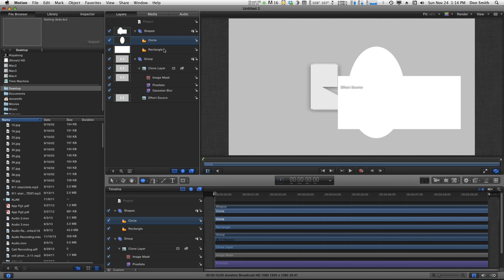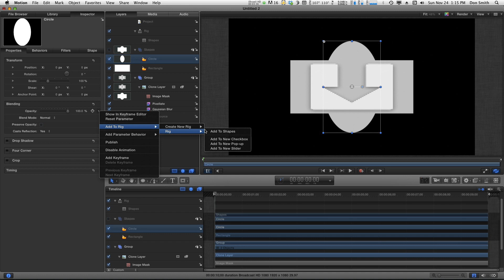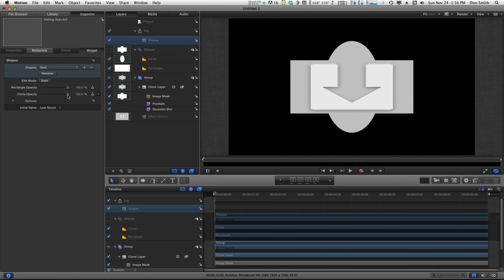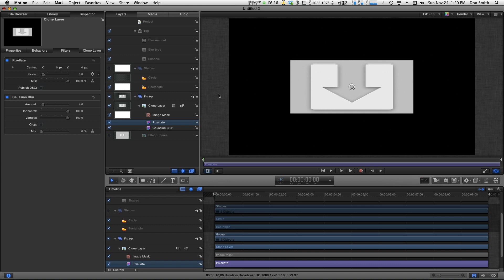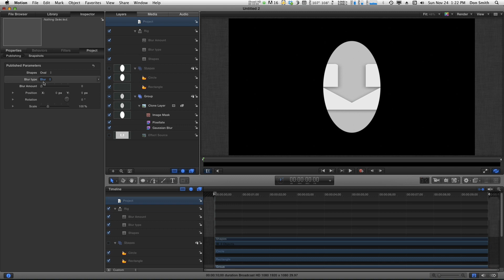Motion Rigging Fast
This is a re-creation of an Andy Neil tutorial that he did before a live audience. That presentation was poorly captured and was extended over two video segments. However, it was the first tutorial on Rigging in Motion that I understood and I'm excited to recreate Andy's presentation here in a fast-moving presentation with high video quality.